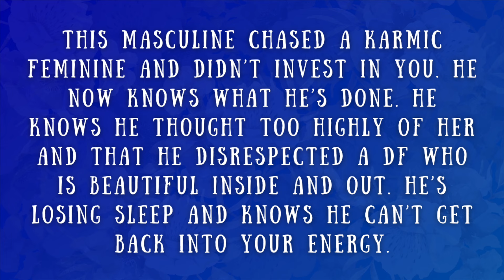He made his bed.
This guy chased a karmic feminine. But he's completed a cycle and has come face to face with the truth of his careless decisions. He sees who you are now. And he sees what he's done.

// MENTAL HEALTH RESOURCES: We all need extra help coping sometimes. You can follow this link for a varied list of mental health resources 💕